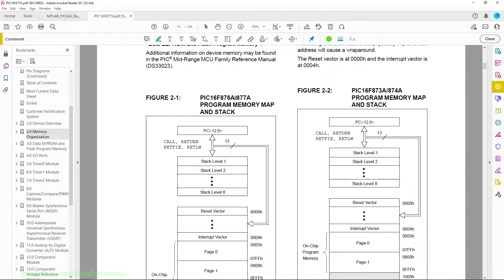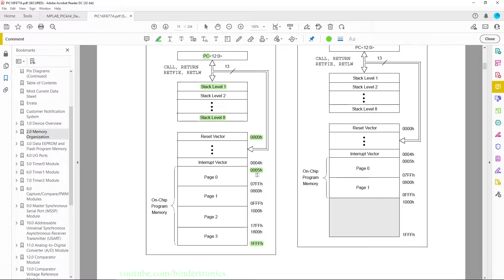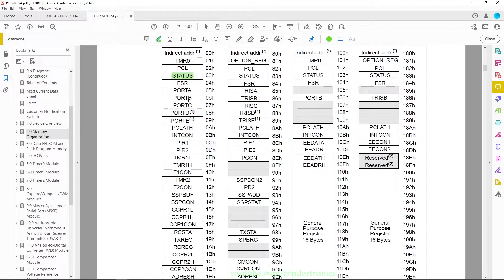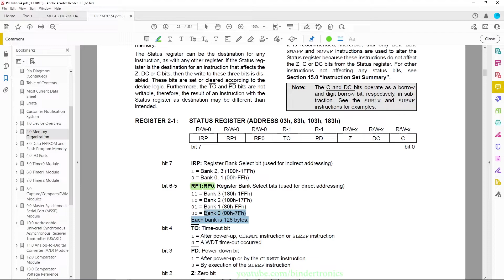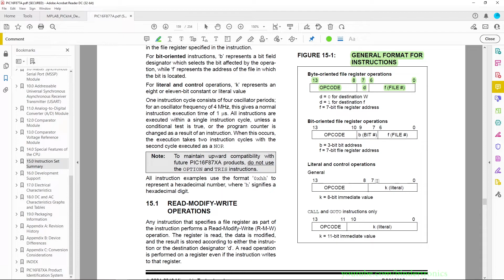Memory Map 🔵 PIC16F877A PIC Microcontroller Assembly Tutorial #4 MPLAB X pic-as mpasm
In this PIC microcontroller assembly programming tutorial we will be covering the memory map of the Microchip PIC16F877A microcontroller. Using the Microchip PIC16F877A as the microcontroller, MPLAB X as the IDE and the PIC-AS assembler (formerly known as MPASM).

☕Coffee Funds☕
Shekels
Bitcoin
19nohZzWXxVuZ9tZvw8Pvhajt5khG5mspW
Ethereum
0x5fe29789CDaE8c73C9791bEe36c7ad5db8511D39

00:00 Intro
00:16 Memory Map
02:08 Data Memory Organization
02:37 Register File Map
02:57 Bank Switching
03:40 Instruction Set Summary
04:28 Program Execution
04:53 Outro